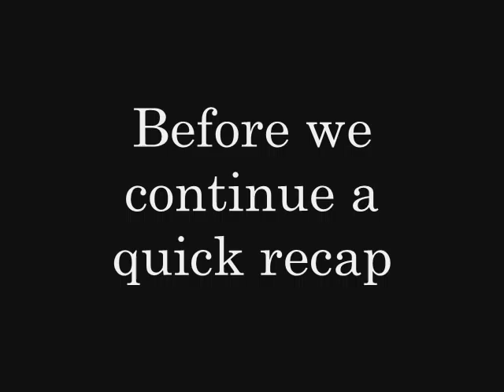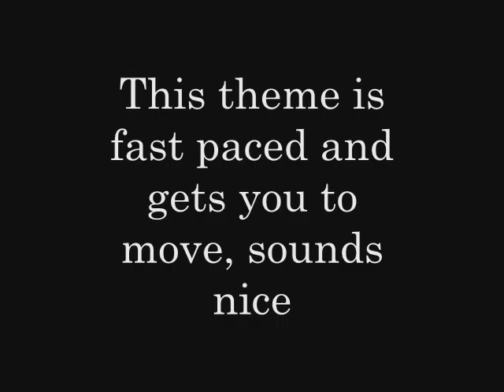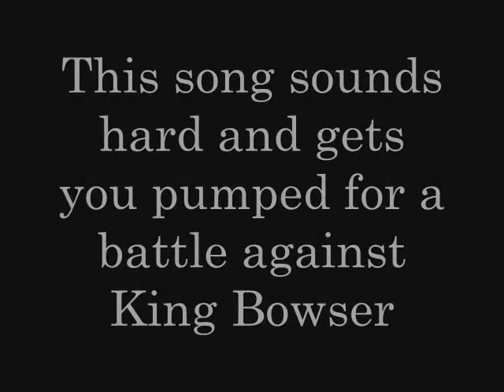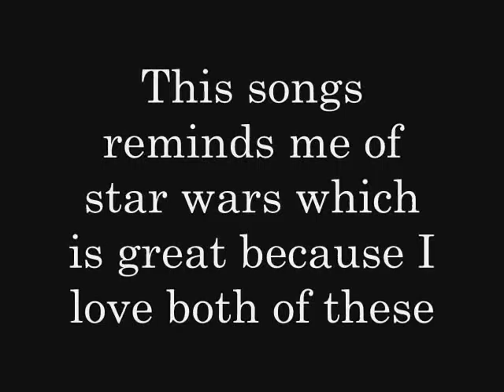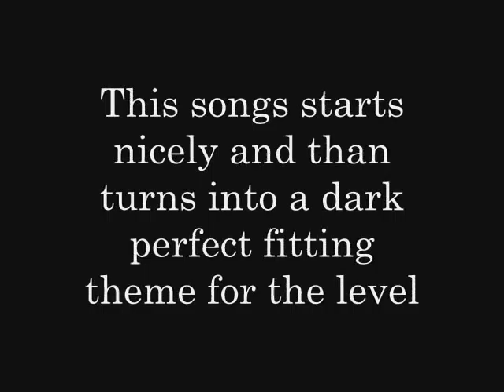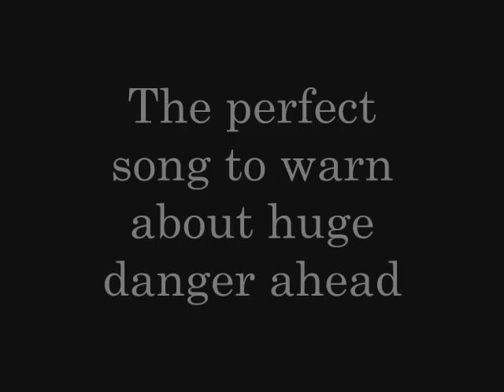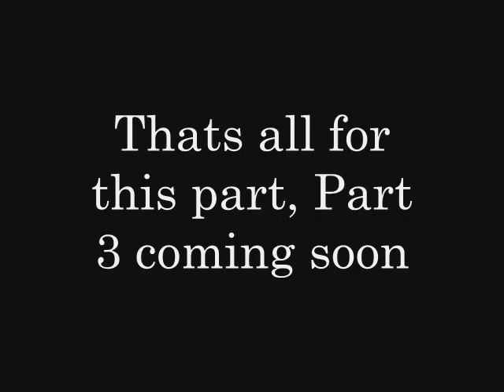Top 25 Mario Songs Part 2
This is the second part of my mario songs countdown which features 18-13 hope you enjoy it.